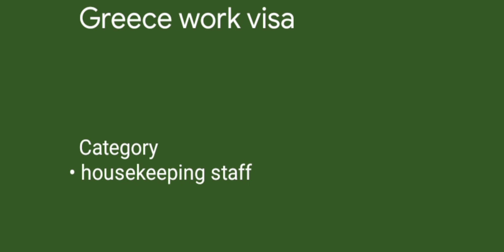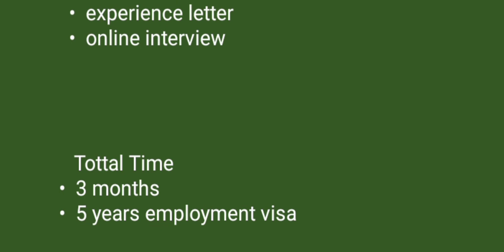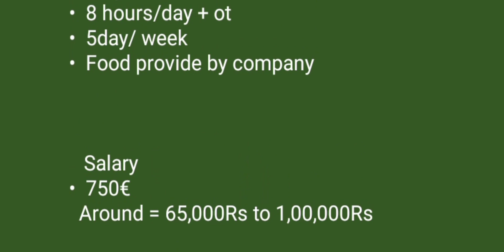Greece housekeeping staff urgent hiring | Schengen work visa | high earning 1-2 lakh per month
About video :)
Greece work permit visa
Greece Schengen visa information
Greece housekeeping staff requirement
urgent hiring Greece housekeeping staff
Schengen work visa
Greece new update
Greece salary
high earning per month

keep supporting